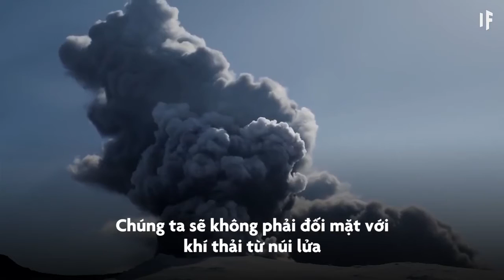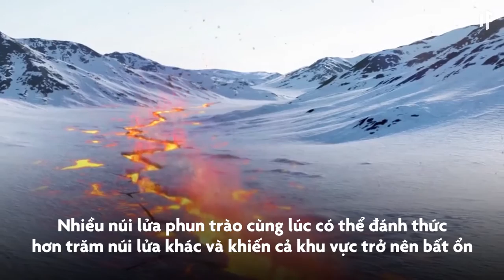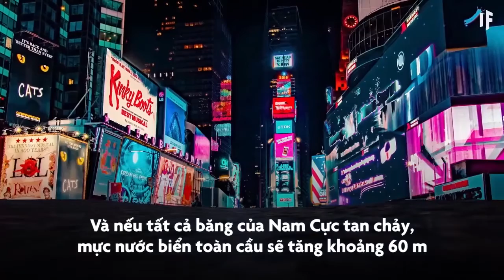Sẽ ra sao nếu 138 ngọn núi lửa ngủ quên ở Nam Cực bất ngờ thức dậy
Có tổng cộng 138 núi lửa nằm bên dưới những lớp băng dày ở Nam Cực. Vậy chuyện gì xảy ra nếu tất cả chúng hoạt động trở lại?